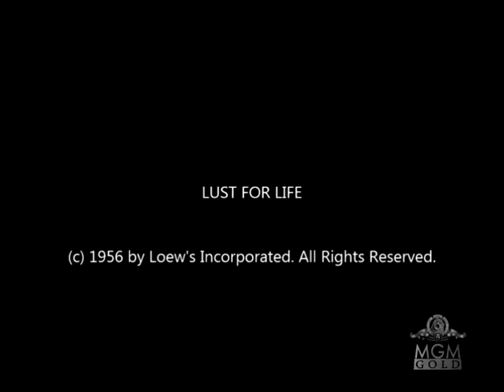Lust for Life (1956, MGM Gold South Matamah)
First aired on MGM Gold (South Matamah)